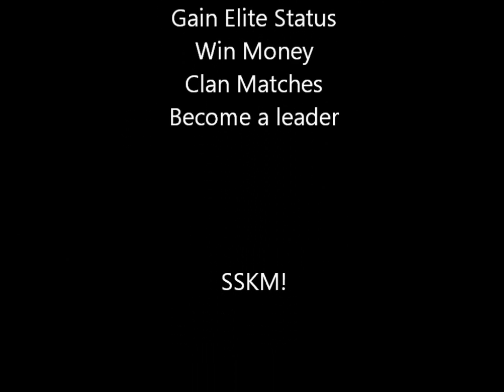Sask Militia SSKM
Promo:  Battlefield 3 Platoon on Xbox 360!